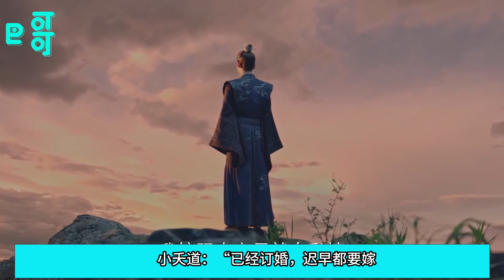【夭柳】相思有度愿君无忧04 两个月后，我成婚，最后一次为你做毒药，请笑纳。当年的心情，当年的期待，当年的小心思，现在她同样地，期待他的到来。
相思有度愿君无忧，念念不忘必有回响，相柳死后，小夭同璟隐居，安乐走完一生，却在最后时刻，知道了笑娃娃的秘密！